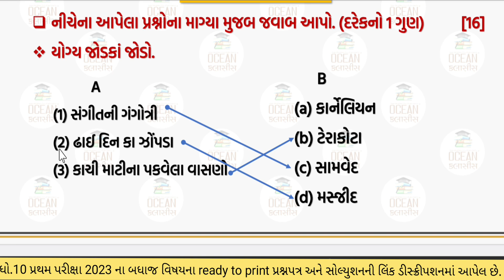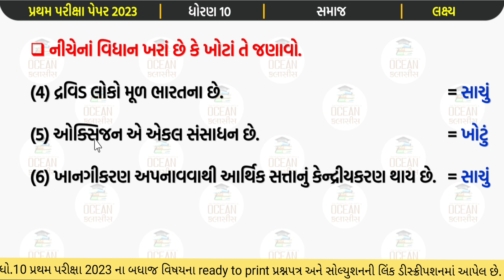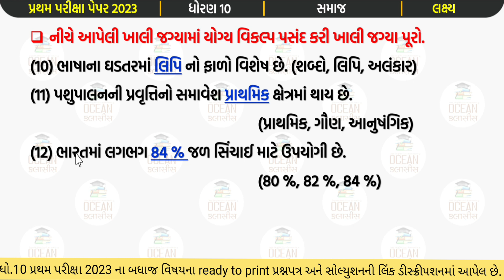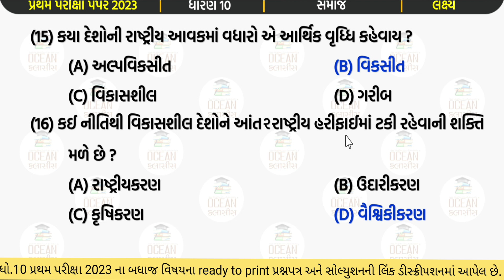std 10 s.s pratham pariksha 2023 paper 4 Section A solution | પ્રથમ પરીક્ષા | dhoran 10 samaj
dhoran 10 samajik vigyan pratham satra pariksha 2023 paper 4 Section A solution | std 10 social science pratham pariksha 2023 paper 4 Section A solution | પ્રથમ સત્ર પરીક્ષા 2023 | પ્રથમ સત્રાંત પરીક્ષા 2023 | પ્રથમ પરીક્ષા 2023 | std 10 s.s | paper 4 Section A solution | std 10 samaj pratham stra parixa | first exam 2023 | પ્રથમ સત્ર પરીક્ષા ધોરણ 10 સામાજિક વિજ્ઞાન પેપર 4 વિભાગ A

std 10 Social Science first exam paper 4 Vibhag A solution
std 10 s.s. pratham parixa paper 4 Vibhag A solution
std 10 Social Science pratham satra parixa paper 4 Vibhag A solution
std 10 S.s. pratham satrant parixa paper 4 Vibhag A solution
dhoran 10 samajik vigyan first exam paper 4 Vibhag A solution
dhoran 10 samaj pratham parixa paper 4 Vibhag A solution
dhoran 10 samajik vigyan pratham satra parixa paper 4 Vibhag A solution
dhoran 10 samaj pratham satrant parixa paper 4 Vibhag A solution
samajik vigyan first exam paper 4 Vibhag A solution
std 10 samaj pratham parixa paper 4 Vibhag A solution
std 10 samajik vigyan pratham satra parixa paper 4 Vibhag A solution
std 10 samaj pratham satrant parixa paper 4 Vibhag A solution
dhoran 10 Social Science first exam paper 4 Vibhag A solution
dhoran 10 s.s. pratham parixa paper 4 Vibhag A solution
dhoran 10 Social Science pratham satra parixa paper 4 Vibhag A solution
dhoran 10 s.s. pratham satrant parixa paper 4 Vibhag A solution
first exam std 10 smajik vigyan paper 4 Vibhag A Solution
pratham parixa std 10 Social Science paper 4 Vibhag A Solution
pratham satra parixa std 10 s.s. paper 4 Vibhag A Solution
pratham satrant parixa std 10 samaj paper 4 Vibhag A Solution
first exam dhoran 10 samajik vigyan paper 4 Vibhag A Solution
pratham parixa dhoran 10 samaj paper 4 Vibhag A Solution
pratham satra parixa dhoran 10 Social Science paper 4 Vibhag A Solution
pratham satrant parixa dhoran 10 samajik vigyan paper 4 Vibhag A Solution
ધોરણ 10 સમાજ પ્રથમ પરીક્ષા પેપર સોલ્યુશન
ધોરણ 10 સમાજ પેપર સોલ્યુશન
ધોરણ 10 સામાજિક વિજ્ઞાન પેપર સોલ્યુશન ઓક્ટોબર 2023
પેપર સોલ્યુશન ધોરણ 10 ગણિત
Samajik Vigyan pratham pariksha paper 2023
std 10 samaj paper,
dhoran 10 s.s. paper solution
ocean coaching classes std 10